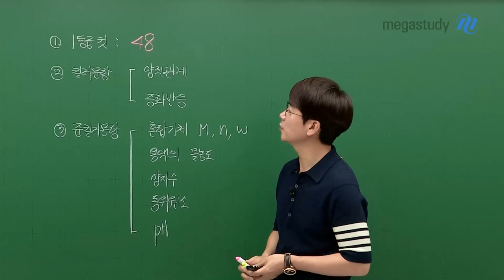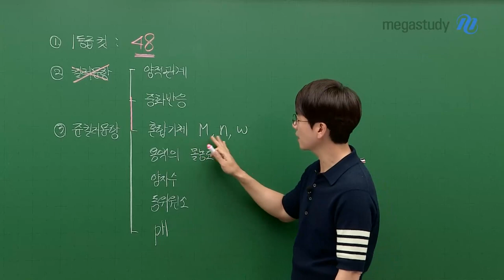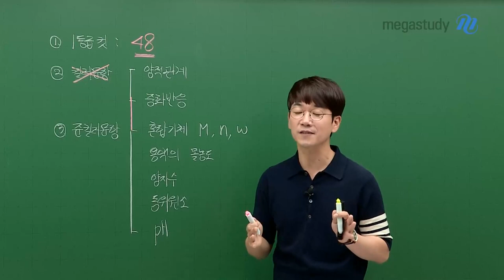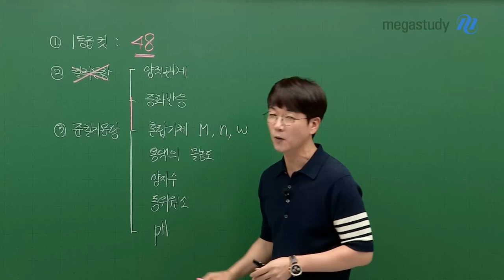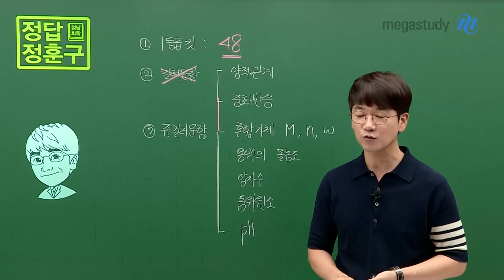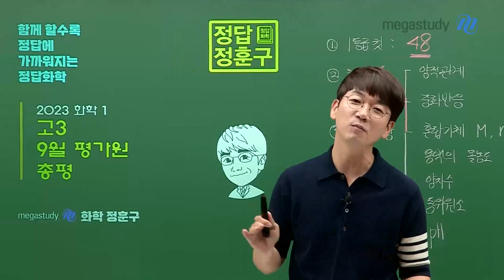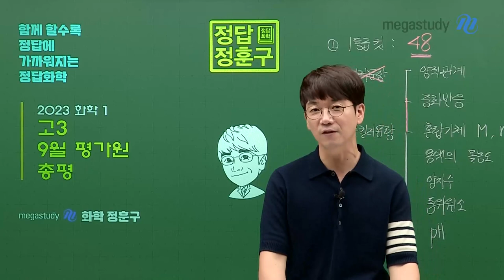[메가스터디] 화학 정훈구쌤 - [9모 총평] 화학 선택자들! 힘을 냅시다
올해 9월 평가원은 의미가 있었던 시험이었습니다.
이번 9월 평가원 모의고사가 어떻게 출제되었는지 훈구쌤과 총평을 통해 확인해 봅시다.

□ 이젠 더 이상 킬러가 아니다!

□ 준킬러 문항
양적관계, 중화 반응, 혼합기체 M,n,w , 용액의 몰농도, 양자수, 동위원소, pH

□ 앞으로의 공부 방향
- 개념서 2주에 한 번씩은 보기+ 10월엔 매주 한 번씩 보기
- 기출 여러 번 (최소 5번) 보기

화학 선택자들, 힘을 냅시다.
양적관계, 중화반응 더 이상 우리를 괴롭히지 않을 거예요.

단, 실수를 하지 말아야 해요.
1~3페이지에서 실수가 나오지 않게끔.

기출을 많이 반복해서 봅시다.
개념서도 다시 봐야 합니다.

잘 본 사람들은 절대 자만하지 말아야 하고
못 본 사람들도 절대 낙담할 필요 없습니다.
남은 두 달 동안 충분히 올릴 수 있습니다.

선생님이 끝까지 함께 하겠습니다.
화학 선택자들 모두 모두 파이팅